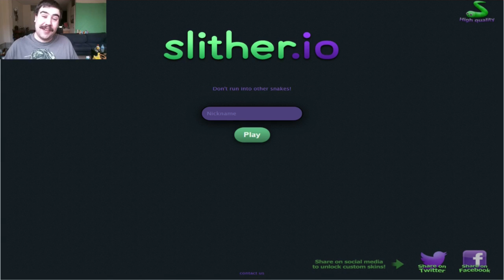BEST GAME EVER (Slither.io) Let Op Verslavend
Bedankt Mumé voor me dit spel te showen. leek me leuk om daar een filler video van te maken aangezien het een beetje stil op mn kanaal is :P

ook een paar updates over het kanaal in deze video.